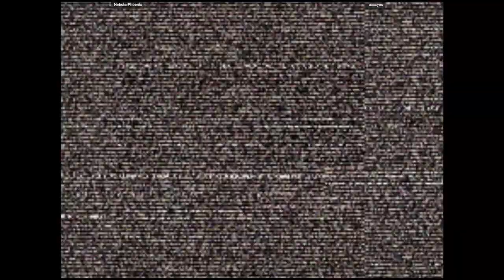CVS2 - NebularPhoenix VS axxxyos | 🇲🇽🇲🇽 Fightcade2